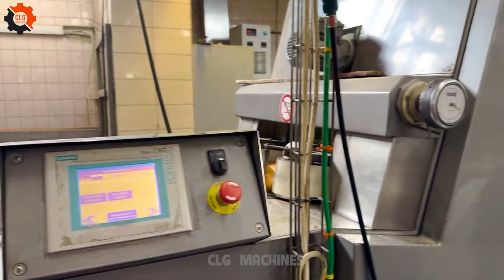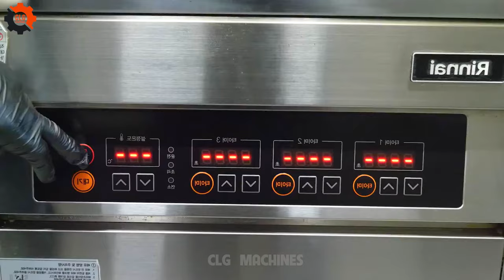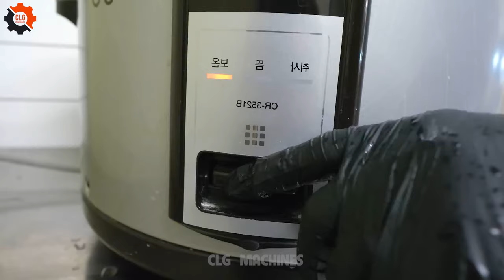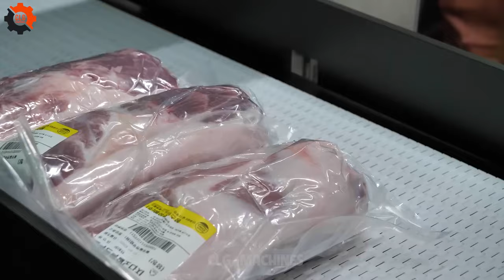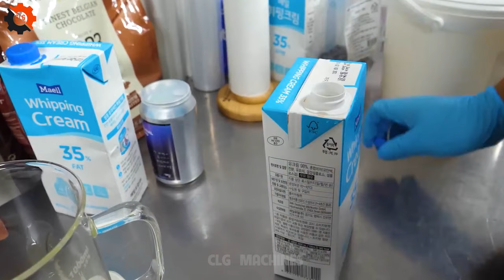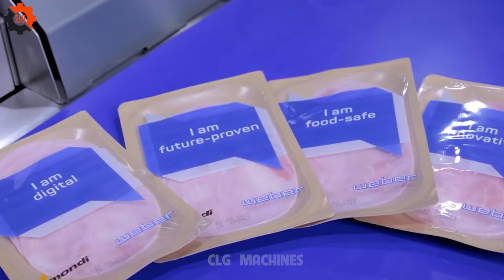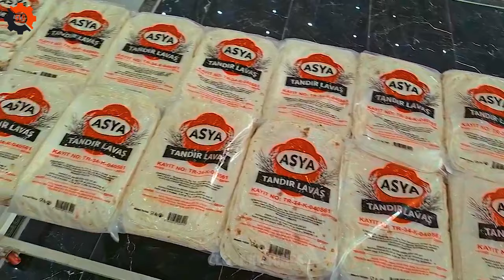Food Industry Machines That Are At Another Level ▶118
118.Food Industry Machines That Are At Another Level ▶118
In the heart of Alaska, where the cold waters are teeming with Alaskan king crabs, lies a buzzing world of food industry machines that could easily be the backdrop of a high-tech, crab-centric action movie. Imagine this: crab food industry machines, engineered with precision, tirelessly sorting, cooking, and packaging the prized crab meat. At the forefront of this culinary orchestra are the modern crab meat processing factories, where food industry machines and humans work side by side. Here, the art of crab processing is elevated to new heights, turning the daunting task of king crab fishing into a seamless flow from ocean to table. Amidst the clanking and steaming, a particular set of crab food industry machines specializes in handling the delicate crab meat, ensuring that every ounce of Alaskan king crab is utilized to its full potential. It's a dance of efficiency and skill, a testament to how food industry machines have revolutionized the crab food industry, making the journey from the rugged Alaska crab fishing boats to the crab processing plants not just a story of hard work, but also of innovation. So, the next time you enjoy that succulent crab meat, remember the role of food industry machines in bringing that delicacy to your plate.
• Previous Episode:
00:00 food industry machines
07:06 crab food industry
11:55 crab meat processing plant
13:42 alaskan king crab
16:25 king crab fishing
21:21 crab processing